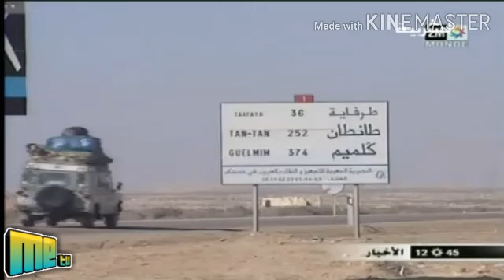عزيز رباح في طرفاية لتوسيع الطرق